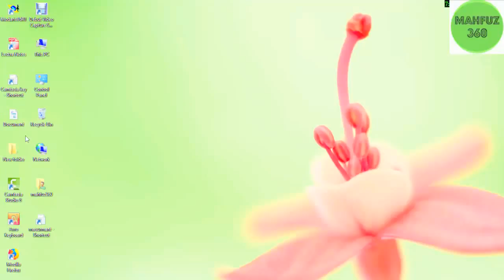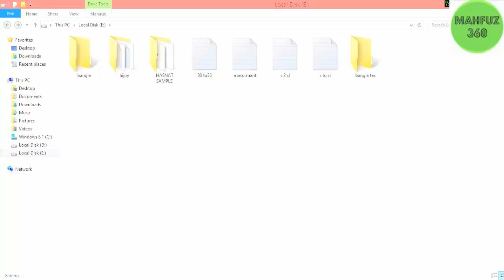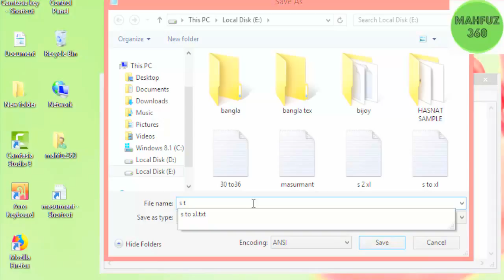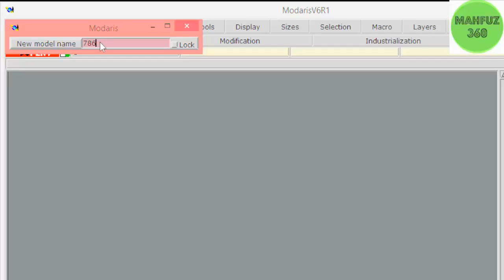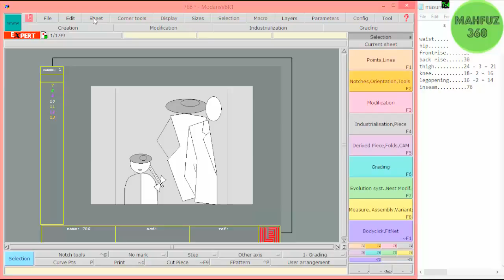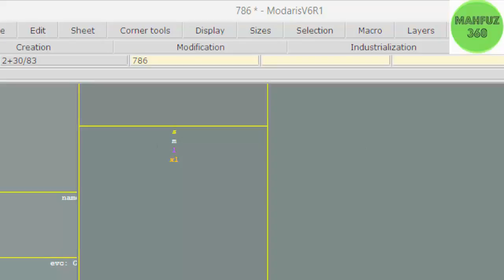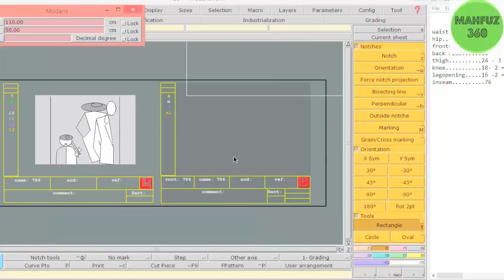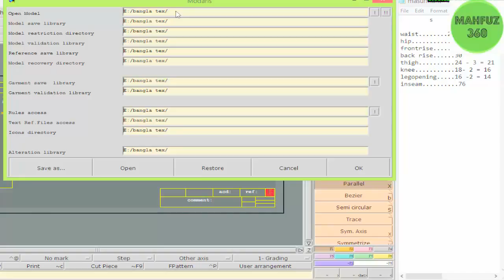LECTRA modaris v6r1 BANGLA tutorial part 1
ভালো লাগলে লাইক কমেন্টস,শেয়ার করতে ভুলবেনা।আপনার একটি শেয়ারহতে পারে কারো জীবনের উপার্জনের  পথ 1

LECTRA modaris v6 BANGLA TUTORIAL   LECTRA modaris v6 BANGLA  tutorial  how to the buyer folder lectra modaris